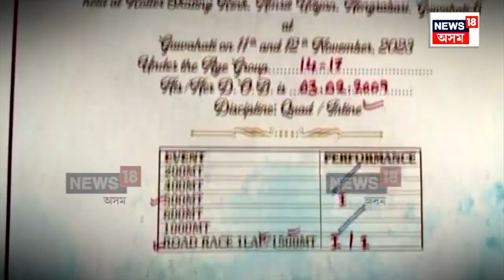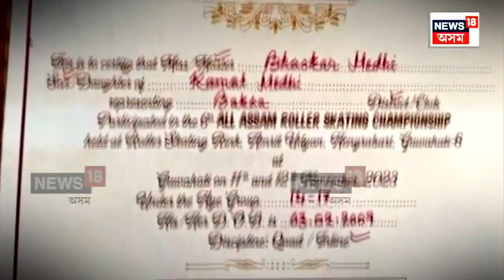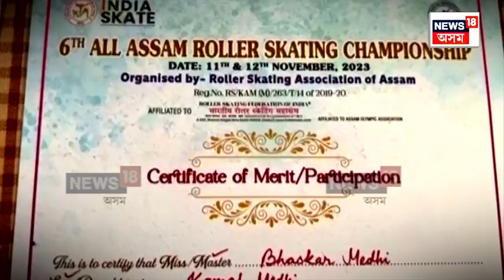Roller Skating Game | ৰোলাৰ স্কেটিঙ খেলেৰে বিশ্বজয়ৰ সপোন বাক্সাৰ এগৰাকী কিশোৰৰ ৷ N18V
Roller Skating Game |  ৰোলাৰ স্কেটিঙ খেলেৰে বিশ্বজয়ৰ সপোন বাক্সাৰ এগৰাকী কিশোৰৰ ৷ পৰ্যাপ্ত সুবিধা অবিহনে কিশোৰগৰাকীয়ে খেলি গৈছে ইখনৰ পাচত সিখন খেল ৷ আজুৰি আনিবলৈ সক্ষম হৈছে পদক ৷ বাক্সা জিলাৰ এইগৰাকী ৰোলাৰ স্কেটিং খেলুৱৈগৰাকীৰ নাম হৈছে ভাস্কৰ মেধি ৷